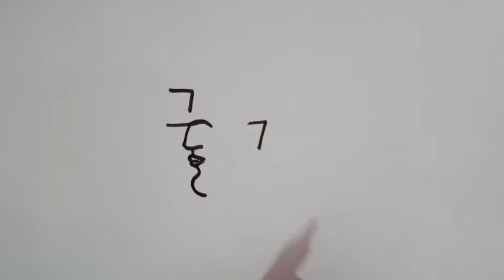Bholenath ki drawing, easy drawing Shiv Shankar, Shiv Shankar drawing step by step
1. How to draw Lord Shiv Shankar
2. Bholenath ki drawing
3. Mahakal ki drawing
4. Simple drawing Bholenath
5. Easy drawing Bholenath
6. easy drawing for kids